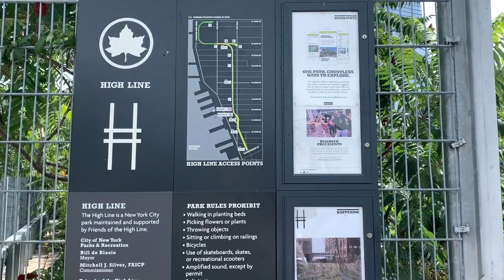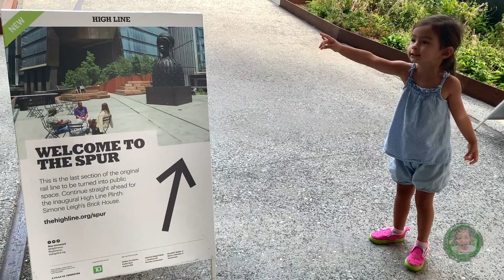The High Line in New York | Lily Let's Go Video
The High Line in New York City!

Lily visiting the High Line, a historic freight rail line elevated above the streets on Manhattan’s West Side.

Her favorite things to do are running, climbing, and playing at the Pershing Square Beams.  She also likes to run around at the Spur’s open space and to sit on a blanket at the 23rd Street lawn.

This video includes:

-Donald Pels And Wendy Keys Gansevoort Woodland
-14th Street Passage
-Diller – Von Furstenberg Sundeck & Water Feature
-10Th Avenue Square & Overlook
-23Rd Street Lawn & Seating Steps
-Spur
-Pershing Square Beams

About LilyLetsGo Channel:

Lily is a tiny New Yorker in the Big City living in Upper West Side of Manhattan, New York City.

NYC is a magical place for everyone but especially for little kids.  Lily loves parks, museums, playgrounds, local toy shops and bookstores, and so many popular attractions and landmarks nearby.  LilyLetsGo will be a guide to family friendly places in New York City for visitors and locals through videos that are fun and educational for kids and enjoyable and informational for adults.

Planning a visit to New York City? Are you a NYC local and wondering where to take your kids next?

Please join Lily exploring New York City and have fun together!